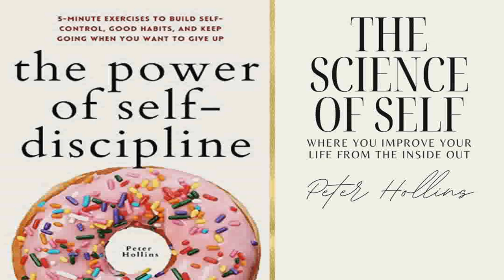The Cycle Of Lacking Self-Discipline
Easily listen to The Science of Self in your podcast app of choice

00:06:42 Jia Jiang gave a popular TED Talk
00:10:15 The Perfectionist.
00:11:34 The Intimidated.
00:13:00 The Environment Blamer.
00:14:12 The Defeatist.
00:19:53 Brian Wansink of Cornell University
00:22:44 Further Considerations

• Aside from knowledge of the cycle and what you tend to fall prey to, there are specific ways to deal with four of the five phases of the cycle. Regarding unhelpful assumptions, instead embody the empowering belief of the forty percent rule. Regarding discomfort, Change your expectations and actively practice discomfort to build your mental toughness. Regarding excuses, learn how to reframe your excuses and stop falling into the common traps and self-lies. Regarding avoidance activities, it’s a matter of out of sight, out of mind; if you cannot find distractions, you cannot avoid.

• Other general considerations for beating the cycle of lacking self-discipline are creating goals to reduce discomfort and improve time management, and developing skills to stop making excuses so frequently. Beat the cycle!